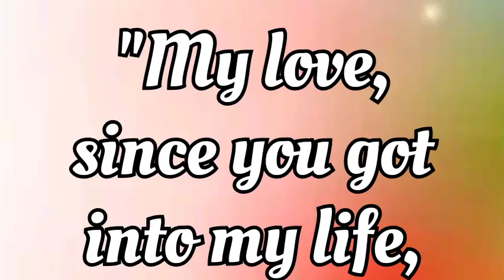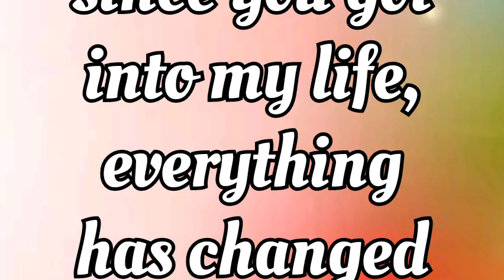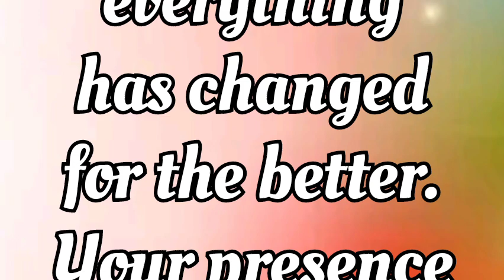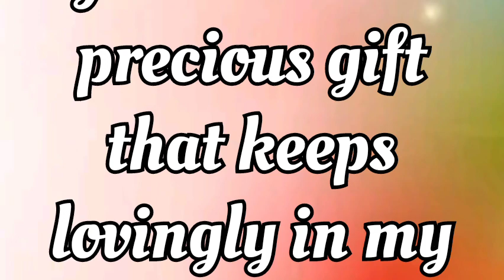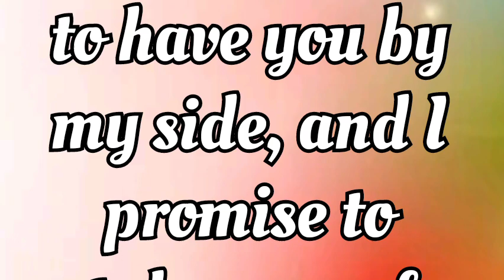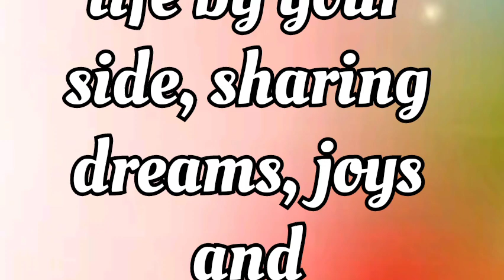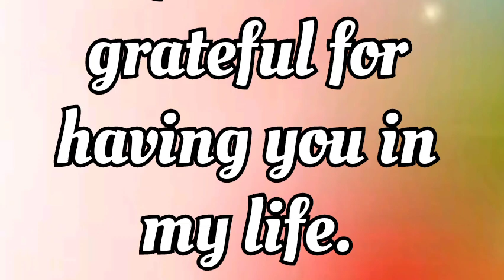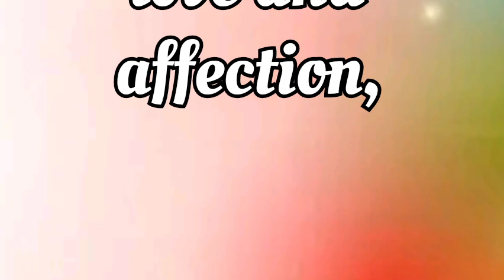Fazza Poems 2024 , sheikh Hamdan Poetry , prince Hamdan, sheikh Hamdan Poems , prince of dubai Poems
group fazza,
fazza house,
fazza horse,
fazza honda,
fazza helicopter,
hamdan fazza,
instagram fazza,
fazza iphone,
fazza japan,
fazza juice,
fazza private jet,
joy fazza,
jinn fazza,
jeque fazza,
amor oculto jinn fazza,
fazza kids,
fazza king of dubai,
fazza kindness,
fazza khabib,
faza king,
fajar koutuk,
faja kongo,
fazza ki kitni wife hai,
king fazza,
khwaja fazza,
fazza lion,
fazza lifestyle 2023,
fazza london,
fazza life story,
fazza love,
fazza latest,
little fazza,
fazza mother,
fazza marriage,
fazza mom,
fazza mobile,
fazza mecca,
fazza music,
fazza money,
fazza mobile video,
fazza malayalam,
fazza movie,
m faizan batting,
m faizar,
m faizan show,
m faizal,
fazza riyal,
fazza reaction,
surah fazza,
fazza team,
fazza umrah,
fazza uzbekistan,
uae fazza,
unique fazza,
faz valkyrie,
fazza videos,
faz vantage,
fazza vlog,
fazza video call,
faz vlogs,
fas vs alianza,
faz valk,